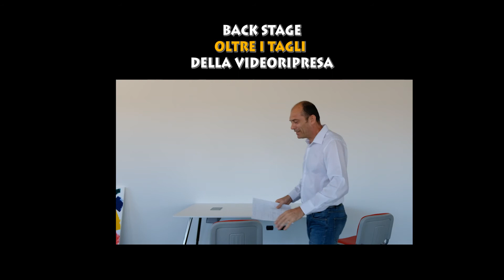sei appassionato del fai da te per la tua casa?